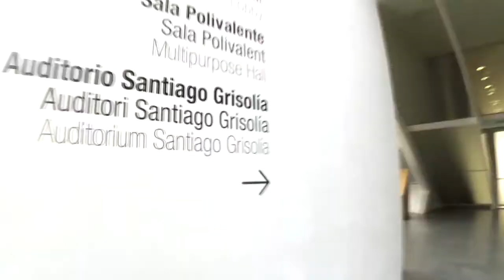La ciencia en nuestra vida #07 - La cuestión de género en la ciencia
José Pío Beltrán, investigador y divulgador científico del CSIC, participa en la mesa redonda 'Mujeres en la ciencia', junto con Nuria Flames, científica del CSIC al comienzo de su carrera como investigadora independiente, Emilia Matallana, profesora de la Universitat de València en el tramo central de su carrera, y Consuelo Guerri, investigadora senior del Centro de Investigación Príncipe Felipe. Las tres investigadoras exponen sus experiencias a la hora de superar los diferentes retos que se han encontrado en sus respectivas carreras científicas.

“La ciencia en nuestra vida” es un espacio dirigido y presentado por el investigador y divulgador científico José Pío Beltrán, profesor de investigación del Consejo Superior de Investigaciones Científicas. Presenta sus conversaciones con científicos de excelencia. Hablarán de las investigaciones que realizan en los centros de ciencia españoles en los que trabajan, y prestarán especial atención a los avances relacionados con la sociedad.